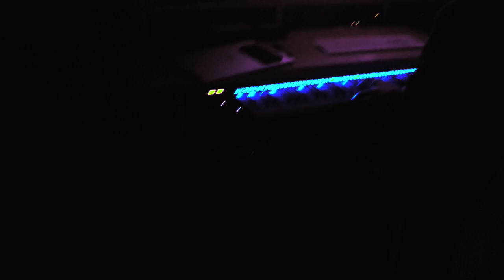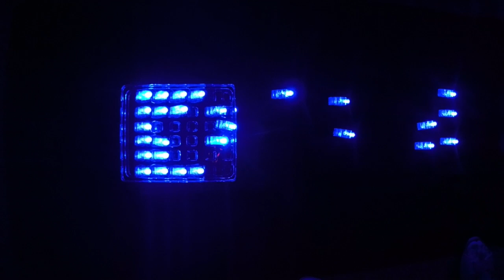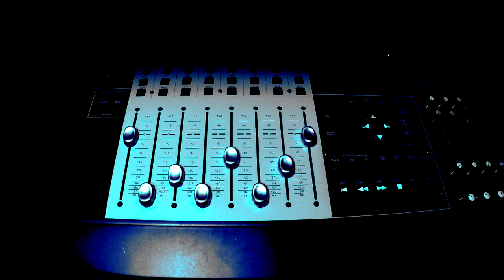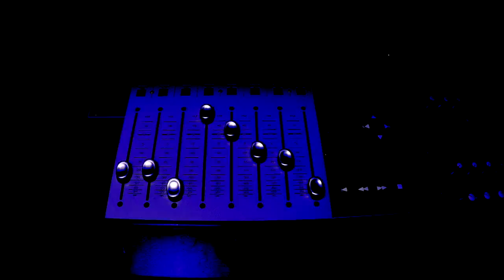Hanslik & Moniz Experiment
The Visitor album won best Ambient / Instrumental album by Akademia this month!  Check-out the album, purchase on-line or CD on my web-site.
Written and performed by Alan Hanslik & Steven Moniz

Title track from our new album, 'The Visitor'
Video concept, production and editing by Retagene Hanslik
X-Files Cats Photo by Lisa Howarth

The Hanslik & Moniz Experiment has been released and is now available for purchase and download at all on-line music stores:
Apple Music, iTunes, YouTube Art Tracks, Amazon Music, Spotify, Google Play, Rhapsody, and more.